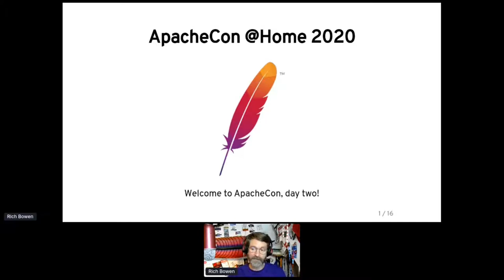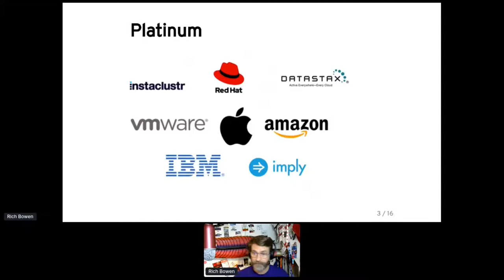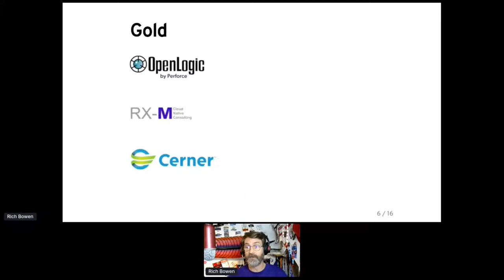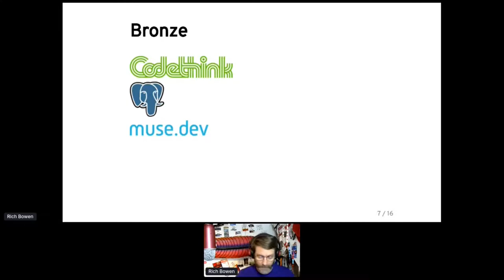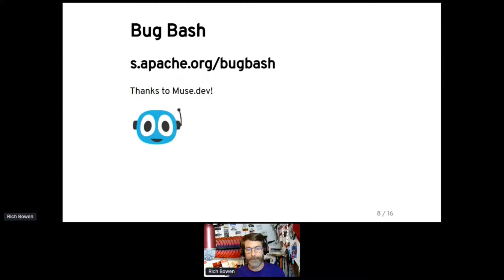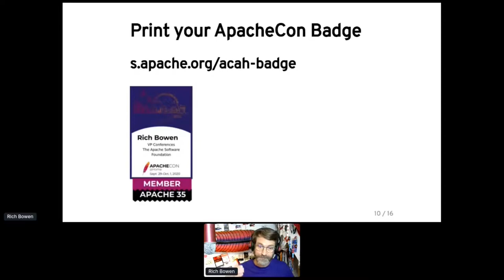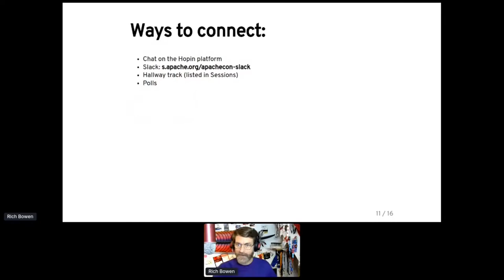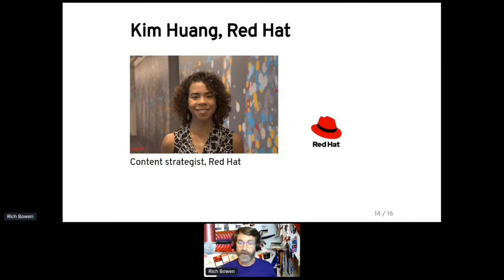ApacheCon @Home 2020 Wednesday welcome remarks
ApacheCon @Home 2020 Wednesday welcome remarks - Rich Bowen, VP Conferences, The Apache Software Foundation